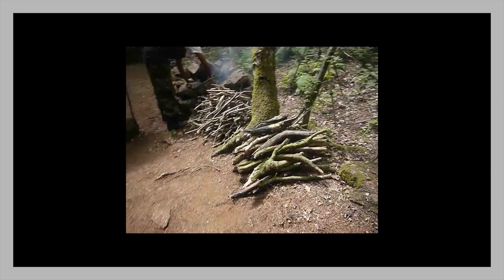Wild camping in Lumsdale with wifey :O)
For our 2 year Anniversary we went wild camping in the Pine forest in Lumsdale. Surrounded by beautiful countryside and the Lumsdale Falls, gorgeous!!

We had an amazing time out in the peaceful forest, gathering fallen wood for our fire, setting up camps, and just generally enjoying nature and each others company  :)

Hope this video inspires you to get out there and see some of UK gorgeous countryside, and hey if you go to Lumsdale Derbyshire, there are plenty places to set up camp for a night or 2 or 3 hehehehe…You will see a few passer by's with their dogs or cycling throughout the day but from bout 9pm its you and the forest and believe me it gets pitch black out there, perfect for ghost and horror stories around the fire mwahahahahahaaaa…..

JUST WHEN YOU LEAVE, LEAVE  IT AS FOUND, TAKE YOUR RUBBISH WITH YOU!!! RESPECT THE NATURE AND WILDLIFE….

Enjoy :O)